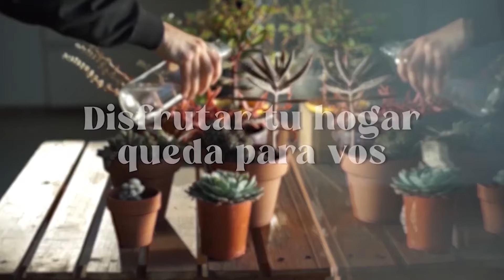PEÑAROL de PIGUE vs DEPORTIVO SARMIENTO - Resumen (1-0) - Fecha 1 Liguilla LIGA REGIONAL de FUTBOL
GOL: Valentín Venchi. EXPULSADO: Michel Lara (DS). ESTADIO: 19 de Marzo, Peñarol, Pigue. IMAGENES: Teledeportes.